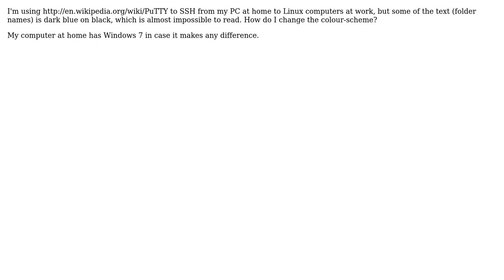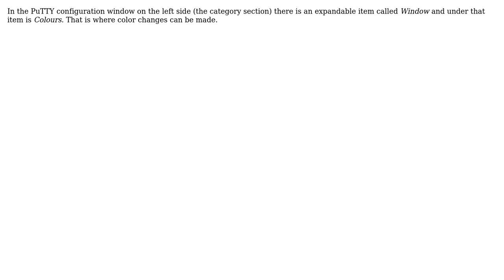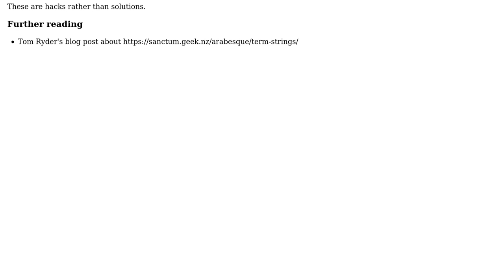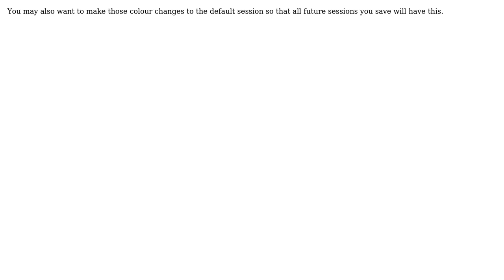How do I change the colour scheme on PuTTY? (6 Solutions!!)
How do I change the colour scheme on PuTTY?

With thanks & praise to God, and with thanks to the many people who have made this project possible! | Content (except music & images) licensed under cc by-sa 3.0 | Music | Images & others | With thanks to user ubiquibacon user P. Marachlian user Peter Mortensen user Paused until further notice. user Kirt user Jacek Trocinski user Der Hochstapler user Dave and the Stack Exchange Network Trademarks are property of their respective owners. You are responsible for your own actions.